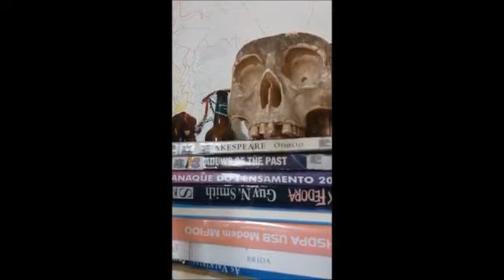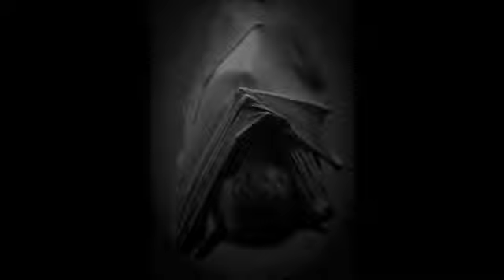ENTREVISTA COM O VAMPIRO - 04 - BENSON LISBOA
Num mundo assolado por uma Pandemia, casas de shows e bares são interditados inclusive o EDDIE CALDOS E ESPETOS, um bar onde os Headbangers podem ouvirmúsica e beber  como nas anigas tavernas
MERLIM HY VAMP entrevista BENSON LISBOA, guiarrista do SCREAM FOR MAIDEN, a banda tributo do IRON MAIDEN mais famosa de salvador... como sobreviver neses dias de interdição ?